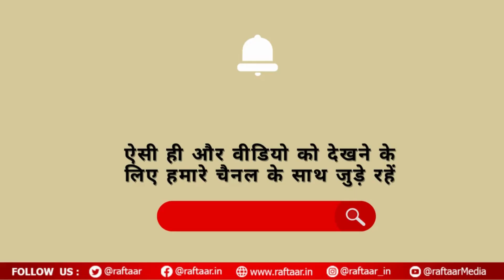Ahoi Ashtami 2023: 5 नवंबर को मनाया जाएगा त्योहार, जानिए क्यों बच्चों के लिए खास है ये दिन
Ahoi Ashtami is a Hindu festival celebrated about 8 days before Diwali on Krishna Paksha Ashtami.